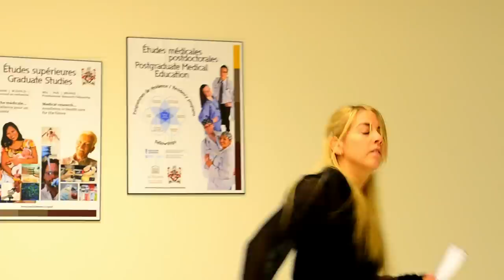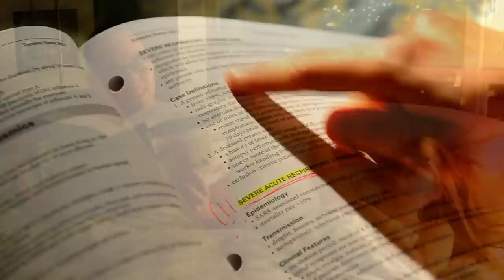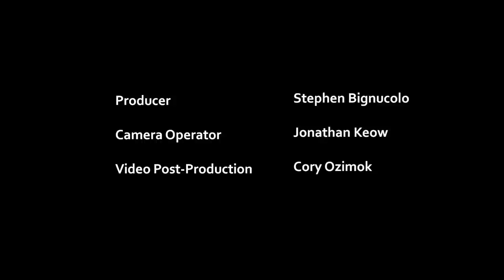uOttawa Meds presents: Déjà Vu MedShow 2012 HQ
MedShow is a comic variety musical produced by Ottawa's medical class, from which all proceeds go directly to charity. The "MedShow" is a longstanding tradition of the Faculty of Medicine at the University of Ottawa. The MedShow is an all-time favourite among medical school faculty and alumni, and the audience often includes many of Ottawa's finest physicians and surgeons and their families. For more details about this year's production, please visit our

Le « MedShow » est un spectacle de variété musicale comique réalisé par la classe de médecine de l'Université d'Ottawa dont la somme des recettes est offerte à un organisme de bienfaisance. Le « MedShow » est une vieille tradition à la Faculté de médecine de l'Université d'Ottawa. Pour plus d'information, s'il-vous-plait visiter notre site web